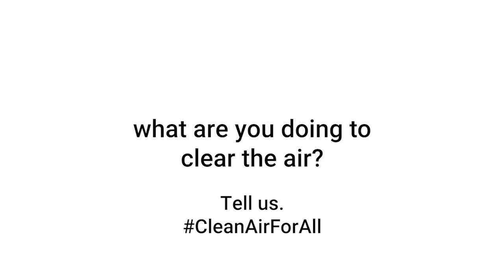Clear the Air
What if we could see the invisible air pollution that kills more than 7 million people each year?
Would it make us act?

On 7 September 2020, for the first time ever, the world will join together to mark the UN's International Day of Clean Air for blue skies. The theme for 2020 is "Clean Air for All".

Air pollution is now the greatest environmental threat to health, but it is preventable. We have the solutions and technology. To improve our air quality we need everyone on board –from individuals to private companies to governments.

Air pollution doesn’t have to be a part of our collective future. Cleaner air will make us healthier, protect nature and help achieve global climate change goals.

What are you doing to clear the air?
Tell us

Kigali Amendment hits milestone 100th ratification, boosting climate action